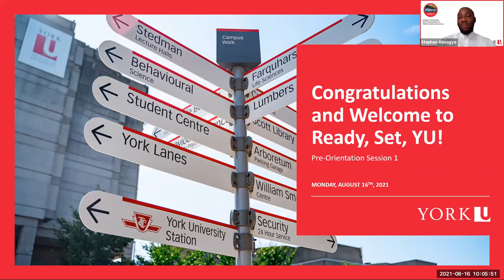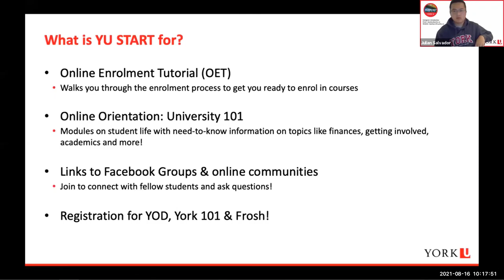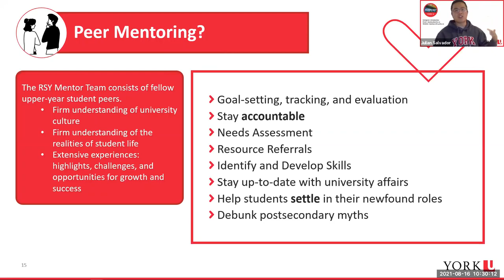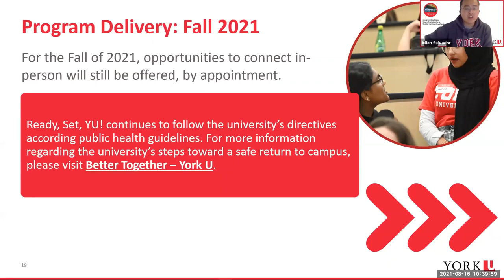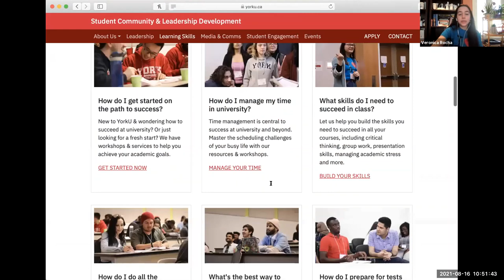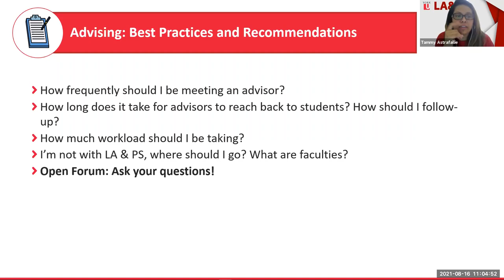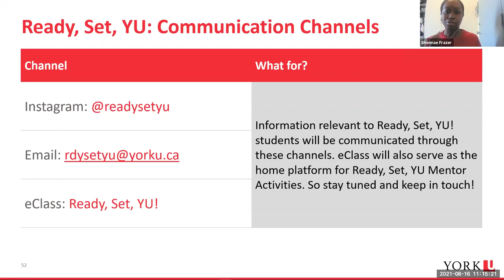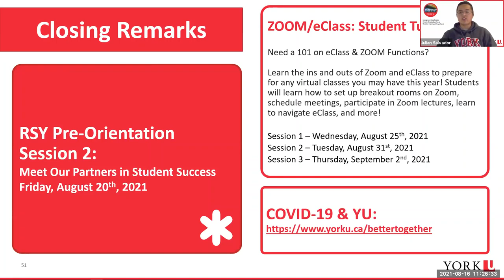Ready, Set, YU Pre-Orientation Session 1 2021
An introduction to the Ready, Set, YU! Program along with our peers from Learning Skills Services and Liberal Arts and Professional Studies Academic Advising.